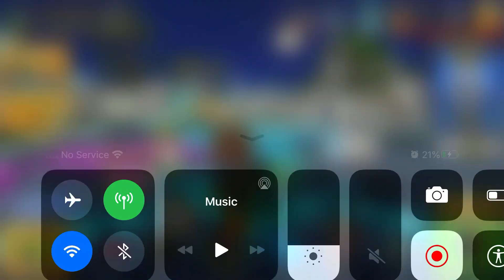This week there’s a lot of new traders vans coming to pixel gun secret traders van???